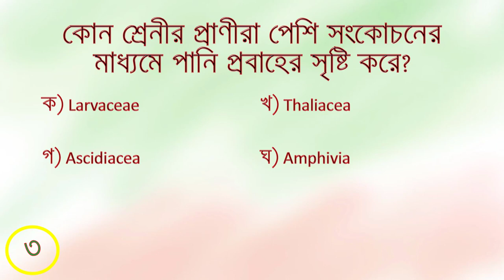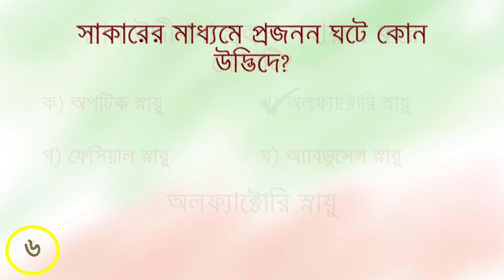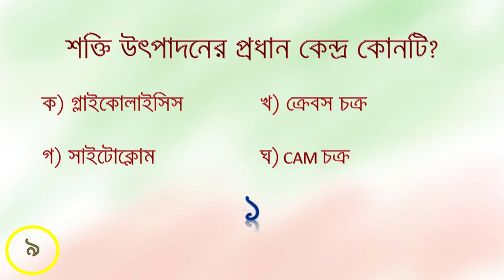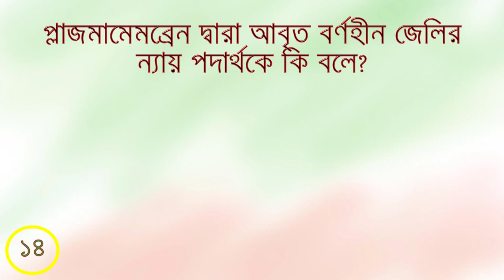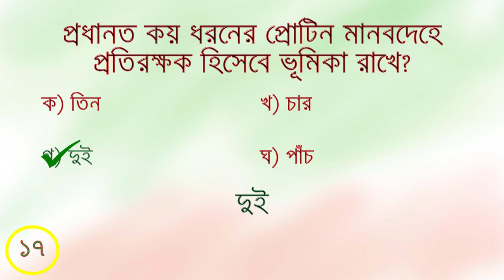Biology MCQ 5: Questions and Answers (জীববিজ্ঞান নৈর্ব্যক্তিক)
Biology MCQ Questions and Answers (জীববিজ্ঞান নৈর্ব্যক্তিক) 2023 in Bangla

রেনিন দুদ্ধ আমিষ কেসিনকে কিসে পরিণত করে?
রিকম্বিনেন্ট DNA প্রযুক্তির মাধ্যমে তৈরি হয় কোনটি?
কোন শ্রেনীর প্রাণীরা পেশি সংকোচনের মাধ্যমে পানি প্রবাহের সৃষ্টি করে?
বিশ্বের প্রথম ক্লোন ভেড়া ‘ডলি’ সম্প্রিতি কোন রোগে মৃত্যুবরণ করে?
ঘ্রান উদ্দীপনা গ্রহনে সহায়তা করে কোনটি?
সাকারের মাধ্যমে প্রজনন ঘটে কোন উদ্ভিদে?
পানির বিভিন্ন অণু একসাথে মিলে মিশে থাকাকে কী বলে?
প্রতিটি বৃক্কে নেফ্রনের সংখ্যা কত?
শক্তি উৎপাদনের প্রধান কেন্দ্র কোনটি?
অস্থি ও তরুনাস্থি কোন ভ্রুনিয় স্থর থেকে উৎপন্ন হয়?
বহুকোষী রোম বিদ্যমান কোনটিতে?
নিচের কোন ছত্রাকটি মাশরুম নামে পরিচিত?
নিষেকে সৃষ্ট জাইগোট ভ্রুনে পরিণত হয় কোন প্রক্রিয়ায়?
প্লাজমামেমব্রেন দ্বারা আবৃত বর্ণহীন জেলির ন্যায় পদার্থকে কি বলে?
প্রতির্বতি ক্রিয়া কে কয়ভাগে ভাগ করা যায়?
কোষ বিভাজনের ফলে সৃষ্ট নতুন কোষকে কি বলে?
প্রধানত কয় ধরনের প্রোটিন মানবদেহে প্রতিরক্ষক হিসেবে ভূমিকা রাখে? ট্রান্সক্রিপশনের সময় DNA স্থানে থাইমিনের পরিবর্তে কোনটি ব্যবহৃত হয়?
কোনটি রক্তরসের অজৈব উপাদান?
মানুষের এ পর্যন্ত কতটি সেক্স লিংকড জিন পাওয়া গেছে?
ত্রুটিপূর্ণ হিমোগ্লোবিন জিনের কারণে কোনটি হয়?

Biology (Zoology and Botany) MCQ or multiple-choice Questions and Answers (Mixed) for University, Medical and Dental Admission test exam in Bengali 2023 to 2024. জীববিজ্ঞান/বায়োলজি (প্রাণিবিদ্যা/প্রাণীবিদ্যা এবং উদ্ভিদবিদ্যা ) মূলক নৈর্ব্যক্তিক বা বহুনির্বাচনী প্রশ্ন সাজেশন যা বিশ্ববিদ্যালয় ভর্তি বা মেডিক্যাল ও ডেন্টাল ভর্তি পরীক্ষার জন্য অত্যন্ত গুরুত্বপূর্ণ।
আমাদের ভিডিওর বিষয়বস্তু গুলো বিভিন্ন জায়গা যেমন বই, অন্য ভিডিও, টেলিভিশন অনুষ্ঠান বা অন্য কোন উৎস থেকে সংগ্রহ করা হয়েছে। এতে কিছু ভুল হতে পারে। আশা করি আমাদের ভুল গুলো ক্ষমার দৃষ্টিতে দেখবেন।
The content of this video is collected from various sources like books, other videos and television programs. It may contain some mistakes. Please try to forgive our mistakes.